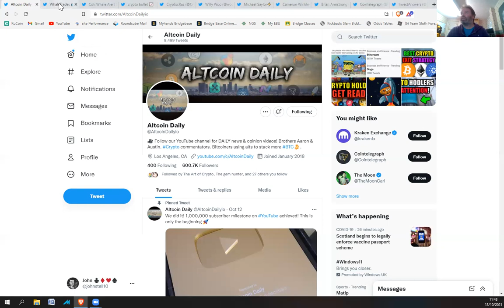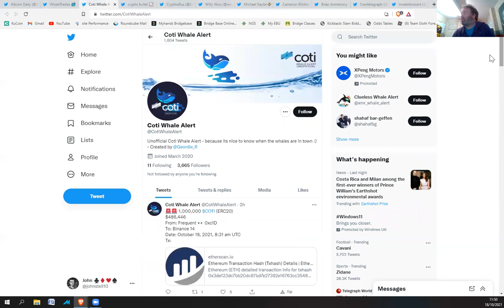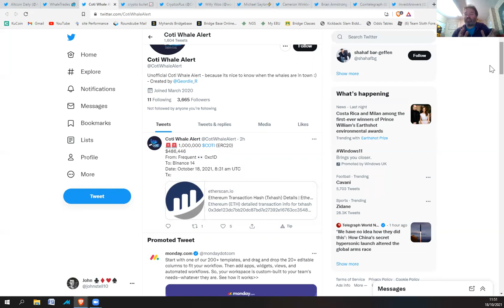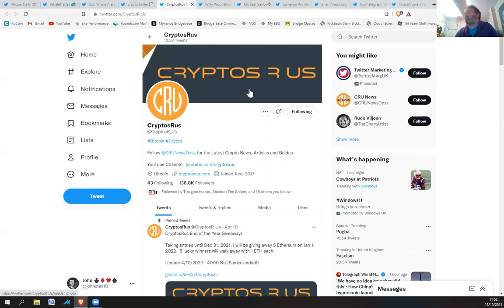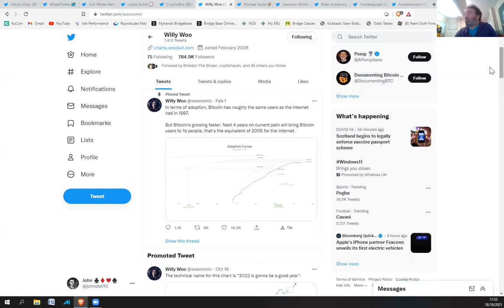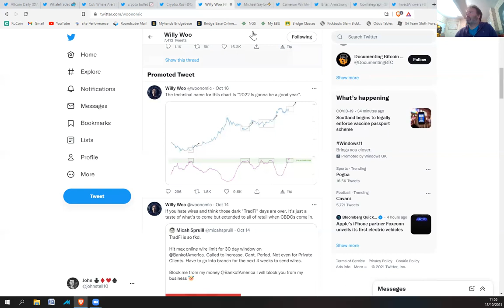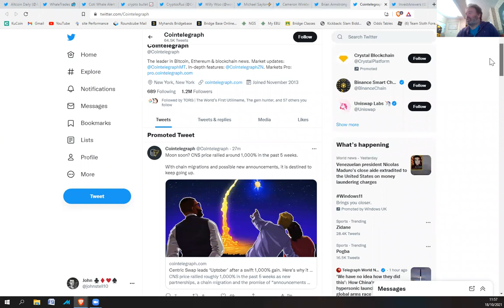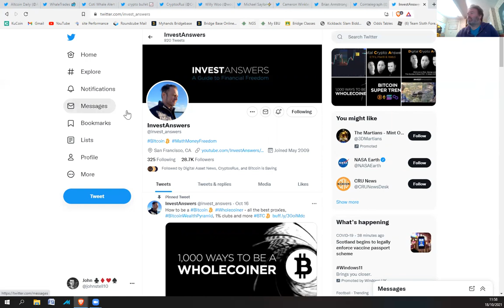Crypto-related accounts to follow on Twitter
Crypto-related accounts to follow on Twitter. In this video, I mention Alt Coin Daily, Whale Trades, Coti Whale Alert, Crypto Bullet, Cryptosrus, Willy Woo, Michael Saylor, Cameron Winklevoss, Brian Armstrong, Coin Telegraph, and finally Invest Answers. I've put below all the actual accounts. Be very careful about fake Twitter accounts.